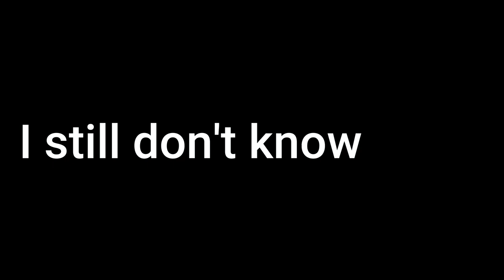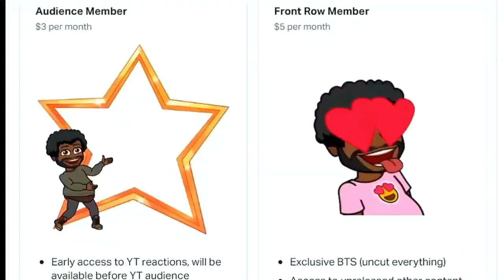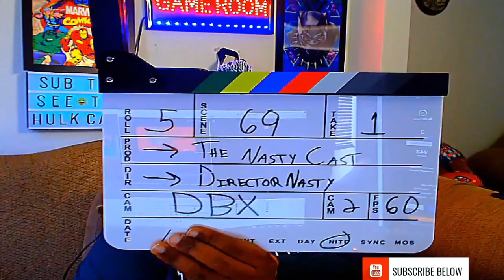The HERO Ironwood Gets JUMPED 😳😭 | RWBY 7 x 9 | AS ABOVE, SO BELOW | RWBY REACTION | BLIND REACTION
SPECIAL THANKS TO MY PATRONS, LOVE YALL:

EJIR 💝🎬
Vern 💝🎬
MATTHEW 💝🎬
THICC THUNDER💝🎬
KLASS💝🎬
SOPHIE BX 💝🎬
RAZ💝🎬
PHILLIP💝🎬
MASON💝🎬
KOMUGOI NOSE💝🎬
JESSICA S💝🎬
FELIX💝🎬
BYRON H💝🎬
ANTONIO D.💝🎬